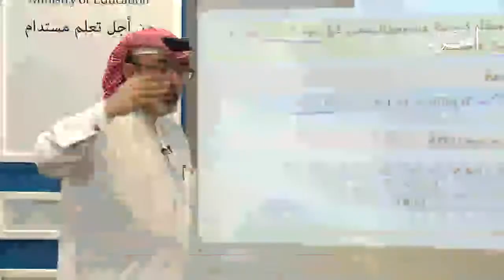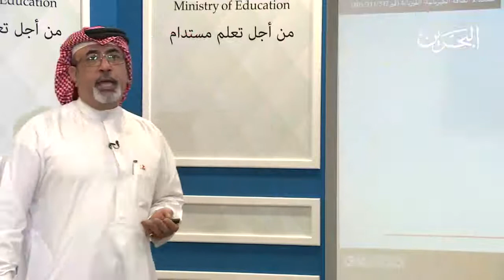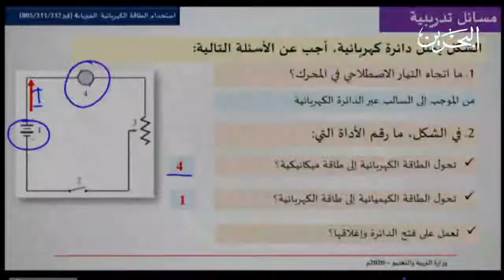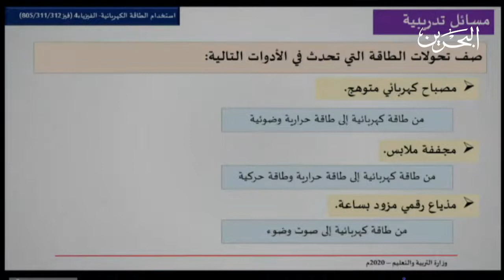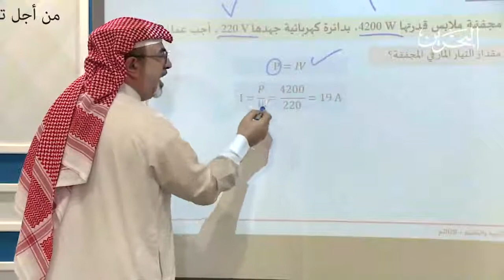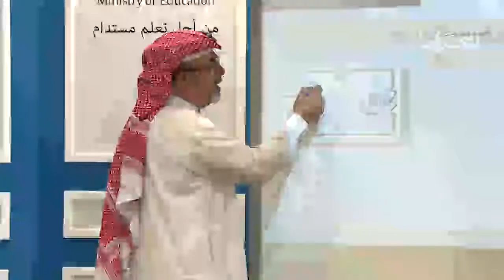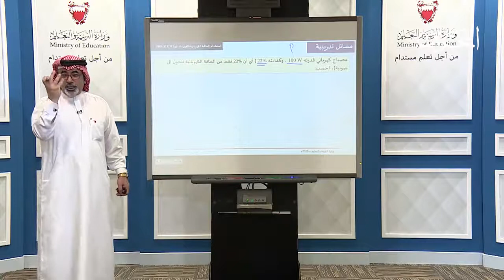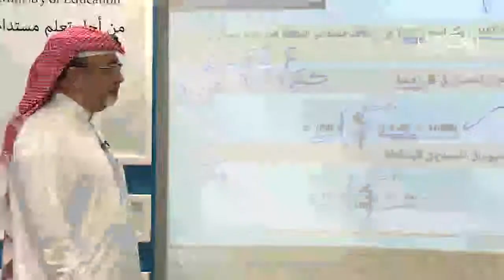استخدام الطاقة الكهربائية - فيز 311 - فيز 312 - فيز 805 - القسم 2